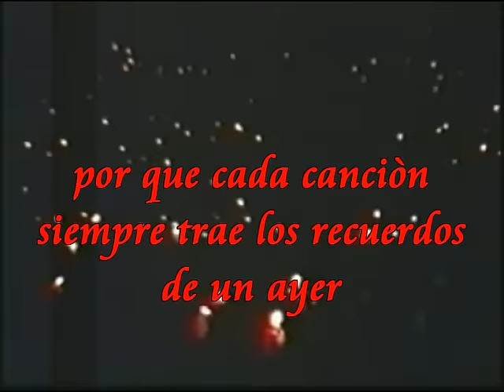INDOCHINA * El Aventurero *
Musica de los años  80' s